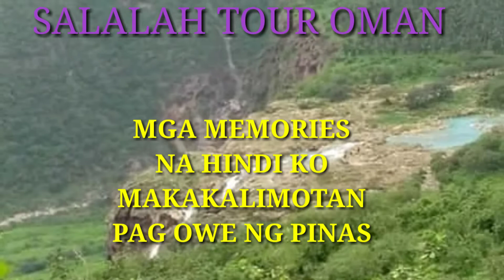SALALAH OMAN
Salalah tour oman